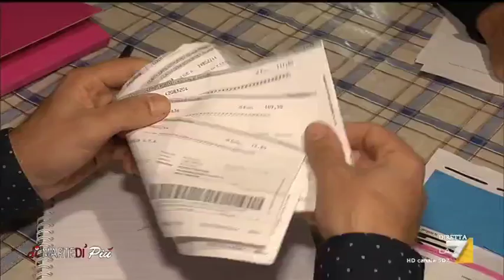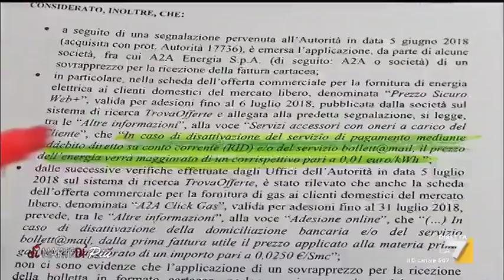Bollette cartacee, conto più alto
Ricevere le bollette nella cassetta delle lettere può aumentarne il costo. Il servizio di Felicia Mammone